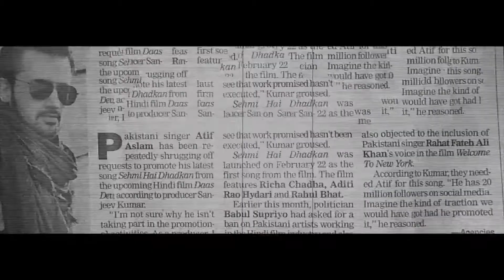Legends are born Atif Aslam Infinix Promotion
Atif Aslam  Infinix